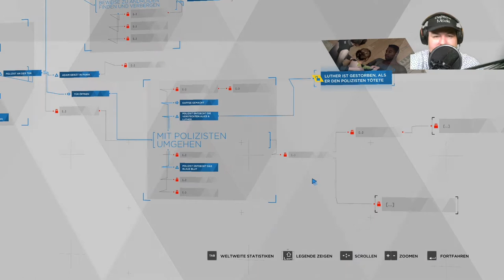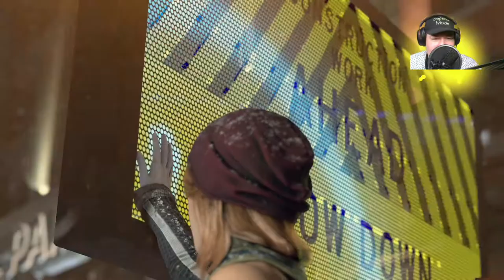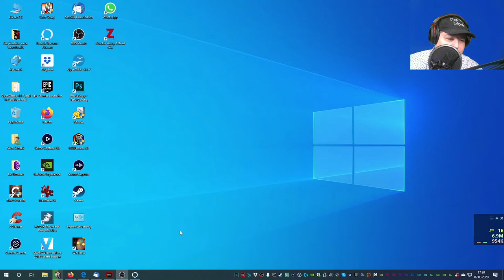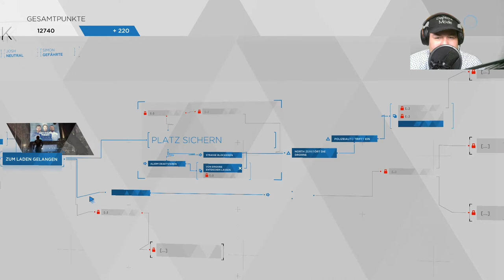Lets Play - Detroit Become Human Deutsch / German Folge - 13 | Detroid becom Human